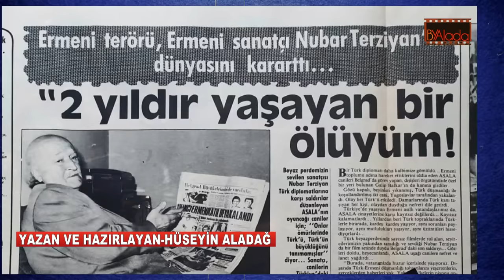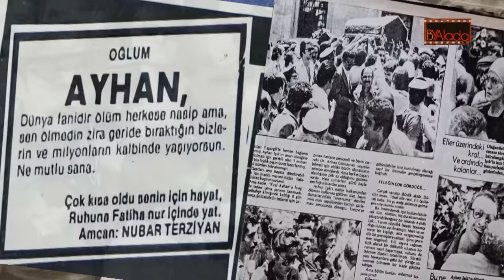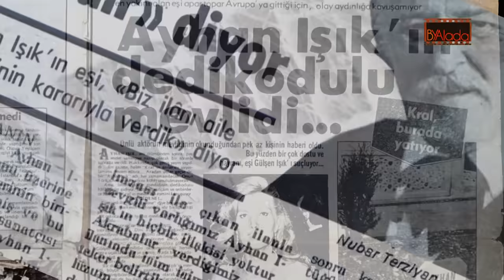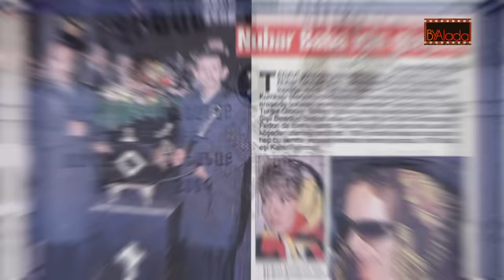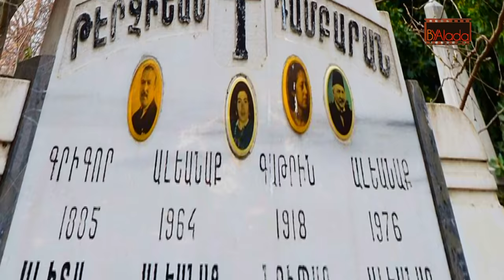NUBAR TERZİYAN; Yeşilçam'ın Hüngür Hüngür Ağlatılan İyi Adamı... "ERMENİYİM AMA İÇİM DIŞIM MÜSLÜMAN"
yeşilçam nubarterziyan yeşilçamfilmleri Yeşilçam'ın en sevimli, en cana yakın, en hüzünlü adamlarından biriydi Nubar Terziyan. Rollerin de canlandırdığı adamlar gibi, onu da bağrına bastı milyonlar... Diğer birçok ermeni kökenli oyuncu gibi, ismini değiştirme, kimliğini gizleme ihtiyacı da duymadı, olduğu gibi yaşadı ama o dünyalar iyisi adamı sadece filmlerde değil gerçek hayatta da çok üzdüler... Hakkını yediler, cenaze için verdiği ilanı bile tekzip edip, hüngür hüngür ağlattılar... Bu çalışmamızda Nubar Terziyan dini nedir?, Nubar Terziyan kimin babası? Nubar Terziyan yeğeni kimdir?Nubar Terziyan mezarı, Nubar Terziyan Kaç yaşında öldü,Nubar Terziyan son hali, Berç Alyanakziya kaç yaşında,Nubar Terziyan eşi, Nubar Terziyan cenaze töreni gibi soruların cevaplarını bulabilirsiniz.